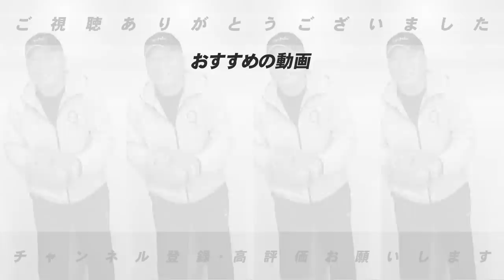【展望予想】阪神は優勝候補筆頭？？岡田野球でどう変わる？ソフトバンクは、「危険な気がする」ロッテに必要なのは主軸の育成！今季の展望を語ります！【プロ野球】